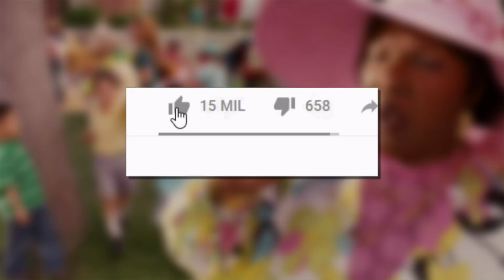10 CURIOSIDADES SOBRE O FILME NORBIT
Norbit é uma comédia que fez muito sucesso aqui no Brasil, especialmente por conta da personagem Raspútia, uma mulher agressiva e mal-humorada, mas que conquistou o público com o seu inesquecível bordão. E nesse vídeo, eu trago 10 CURIOSIDADES SOBRE O FILME NORBIT.